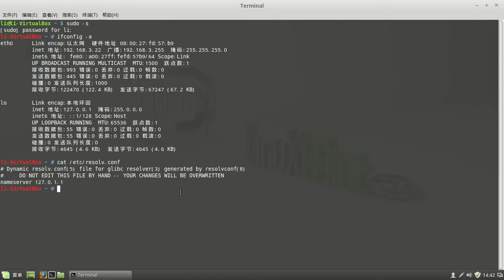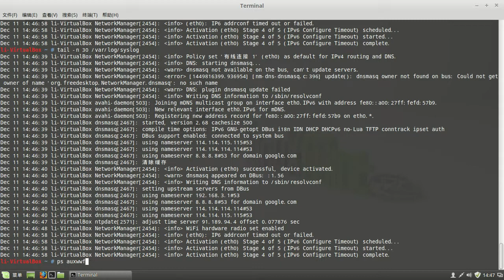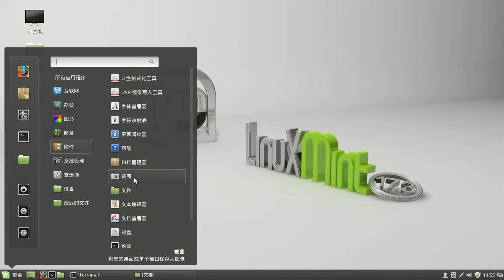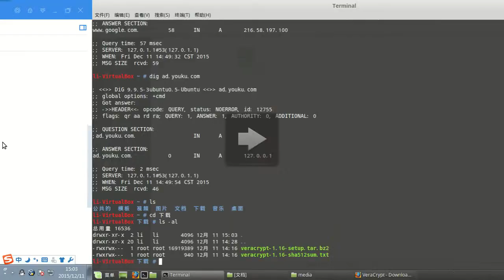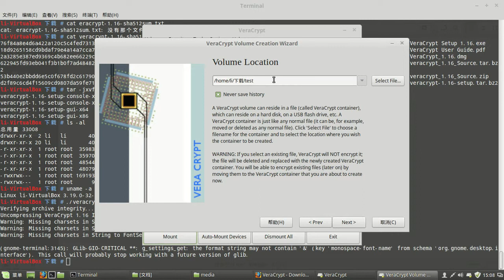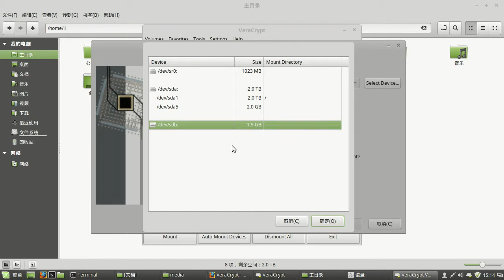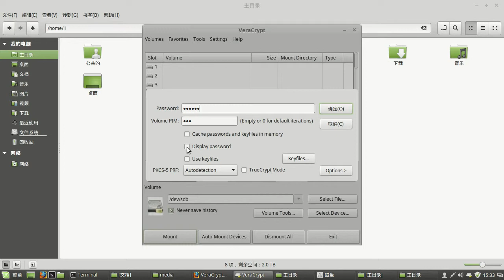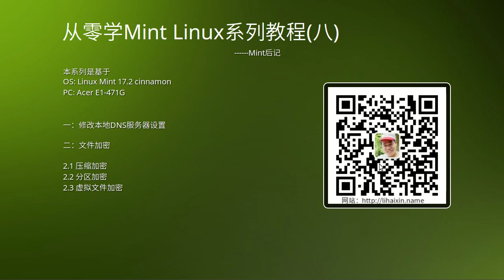从零学Mint Linux系列教程八 Mint后记